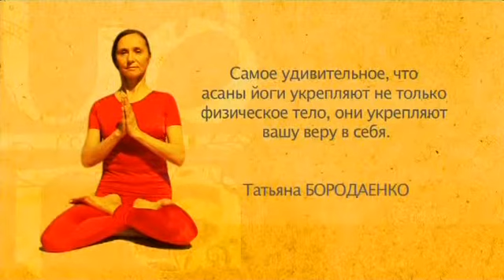Йога для женщин с Татьяной Бородаенко. Урок 5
Йога для начинающих йогинь и просто для тех, кто решил попробовать заняться йогой. Упражнения усложняются по урокам. Прекрасно подобраны для женского организма. Помогают похудеть и подтянуть бока.